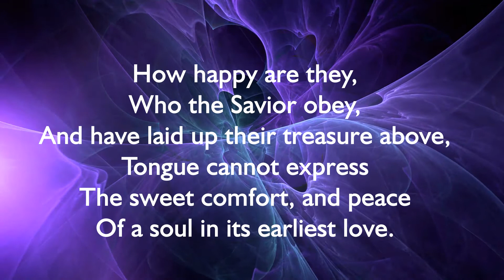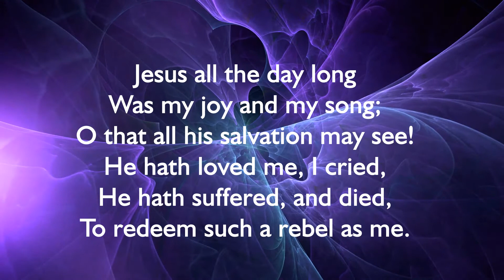How happy are they